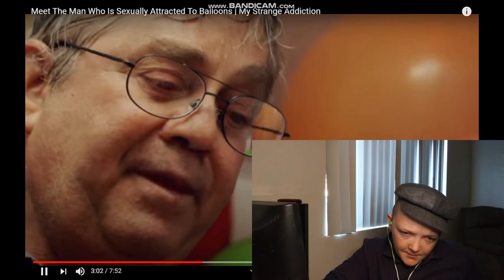SEXY BALLOONS?? | My Strange Addiction